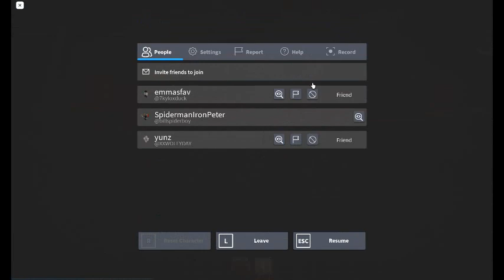The Mimic HORROR GAME ROBLOX